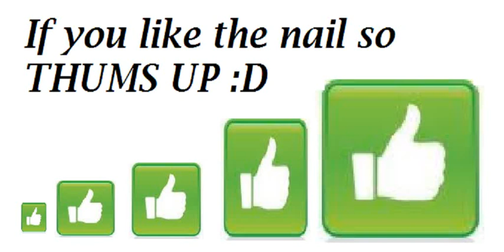Stardoll - nails !!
stardoll

nail polish (name on stardoll) : Leopard , Top coat

Remember to look in my blog which you can see what I've used and how you get it from the star doll